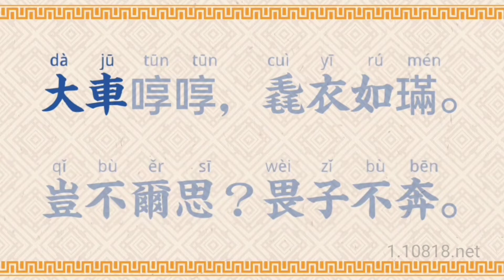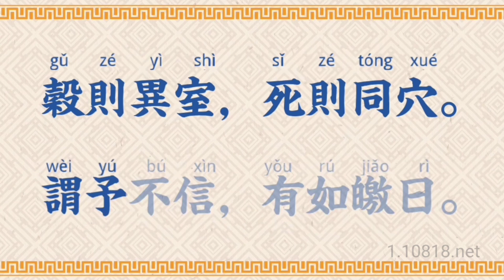詩經吟誦73L:《國風·王風·大車》李華偉吟誦 普通話吟誦調 繁體拼音版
★車:讀jū，更接近古音

原文、释文及注解:
【大车槛(kǎn)槛，毳(cuì)衣如菼(tǎn)。岂不尔思？畏子不敢。】
大车行走声槛槛，青色毛衣像嫩菼。难道是我不想你？相爱就怕你不敢。

大车：古代用牛拉货的车，一说古代贵族乘坐的车子。槛槛：车轮的响声。毳衣：毡子。本指兽类细毛，可织成布匹，制衣或缝制车上的帐篷。此处从闻一多说。菼：初生的芦苇，也叫荻，茎较细而中间充实，颜色青绿。此处以之比喻毳衣的青白色。尔：你。子：指其所爱的男子。

【大车啍(tūn)啍，毳衣如璊(mén)。岂不尔思？畏子不奔。】
大车前行声啍啍，红色毛衣色如璊。难道是我不想你？怕你不跟我私奔。
啍啍：重滞徐缓的样子，犹“槛槛”。璊：红色美玉，此处喻红色车篷。一说赤苗的谷。奔：私奔。

【榖(gǔ)则异室，死则同穴。谓予不信，有如皦(jiǎo)日。】
活着不能在一室，死后同埋一个坑。我说的话你不信，就让太阳来作证。
榖：生，活着。异室：两地分居。同穴：合葬同一个墓穴。予：我。有如皦日：有此白日。如，此。皦：白，光明，明亮。

参考资料：1、王秀梅 译注．诗经（上）：国风．北京：中华书局，2015：148-1492、姜亮夫 等．先秦诗鉴赏辞典．上海：上海辞书出版社，1998：145-147